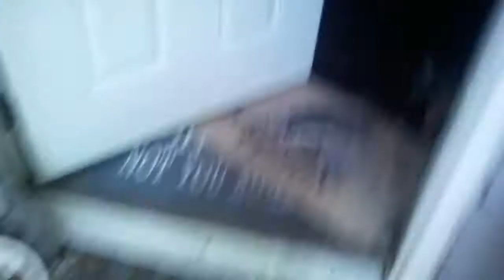The Sonic Movie (2018)